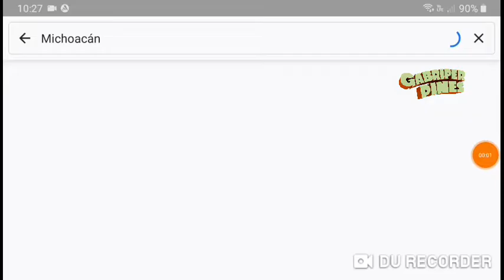Zamora, Jacona y Sahuayo Michoacán el 17 de Julio del 2022